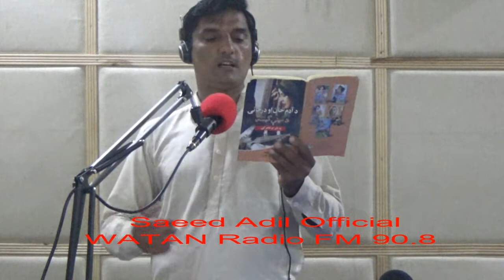Adam Khan Durkhanai | Poshto Qessa | Poshto Romantic Story | Durkhanai aw adam khan | Part 2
یہ سعید عادل آفیشل کے نام سے سعید عادل کا آفیشل یوٹیوب چینل ہے۔ اس کا مقصد معاشرے میں  ادب  تعلیم اور
 صحت کے حولے سے جرائم ، غربت ،بے روزگاری اور دیگر معاشرتی مسائل سے متعلق امور کو اجاگر اور حل کرنا ہے۔  سعید عادل نے پشتون معاشرے میں ادب کو ترقی دینے کے لئے ریڈیو ،ٹیلی وژن پر بہت سے پروگرامز کئے ہیں
ادب کو ترقی دینےاور ،غربت اور دیگر معاشرتی مسائل کو کم  کرنے کے لئے یہ قدم اٹھایا ۔ اگر آپ کو تبدیلی کی کوئی خواہش ہے تو آگے آئیں اور سعید عادل کی حمایت کریں اورپاکستان  کو اپنے باشندوں کے لئے ایک بہتر مقام بنائیں